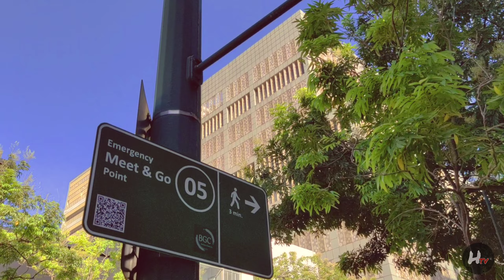BGC IN 1:31! An Iconic and World Class Streets of Bonifacio Global City (BGC) Taguig, Philippines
BGC - Bonifacio Global City, formerly known as Fort McKinley and once a Philippine Army camp, is now a major urban development and financial district. It houses high-rise residential towers, multinational companies, world-class schools, hotels, and hundreds of commercial establishments including high-end restaurants, wellness hubs, and parks that add quality to life. It is the Home of the Passionate Minds where residents know how to live life in the fast lane. They know how to juggle career and personal life cleverly.